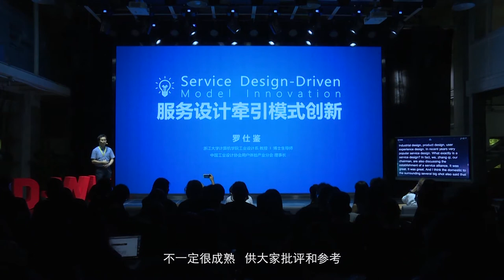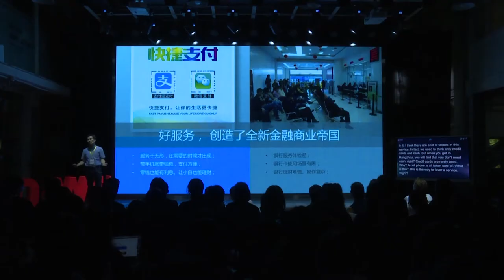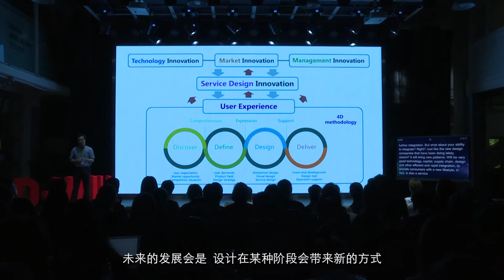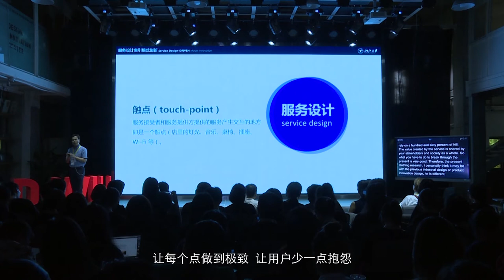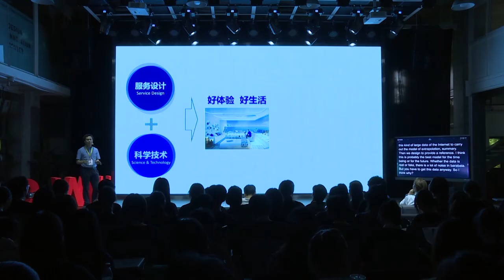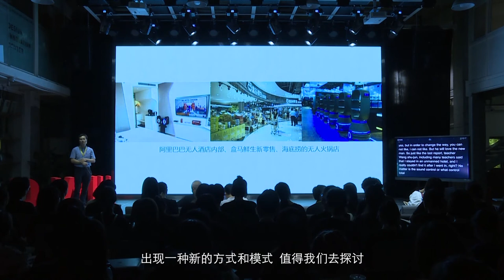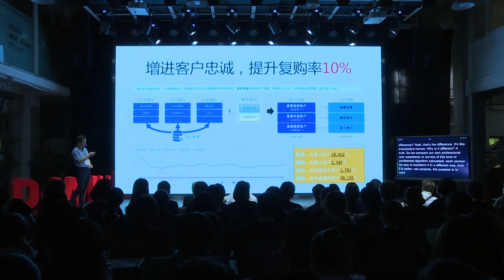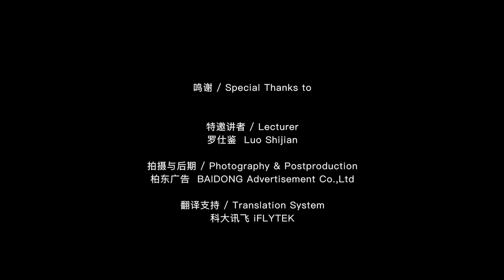【CAA D-WILL Lecture】EP16|Luo Shijian:Service Design-Driven Model Innovation【中国美院】|罗仕鉴：服务设计牵引模式创新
Professor Luo took his own exploration and experience as an example to explain his own views. He mentioned: "From industrial design to product design, to user experience design, and then to service design are very hot, the Internet industry, mobile Internet industry, manufacturing are emphasizing the integration of the two, the integration of manufacturing and information, through information to drive the development of manufacturing industry. Service design is also developed with the development of the Internet, especially the mobile Internet. "Therefore, it is proposed that service design should create better user experience. Whether you support it or believe it, service design exists in every aspect of life. Professor Luo's summary of service design is, first, user-centered; The second is to create together, this era is to create together; Third, common value. Service design is a scene or scene that is jointly connected. Only by creating value for the country, individuals and the society can this ecological chain be in a virtuous circle.
罗教授以自己的探索和体会为例，向大家阐释了自己的看法。他提到：“从工业设计到产品设计，到用户体验设计，再到服务设计都是很火热的，互联网行业、移动互联网行业、制造业都在强调两化融合，制造和信息化融合，通过信息化来带动制造业的发展。服务设计也是随着互联网，尤其是移动互联网的发展而发展起来的”，因此提出服务设计是未了创造更好的用户体验。不管你是否支持或者是否相信，服务设计存在于生活的方方面面。在罗教授对服务设计的总结就是，一是以用户为中心；二是共同创造，这个年代是一起来共创的年代；三是共同价值，服务设计是共同连接的情景或者场景，为国家、为个人、为社会共同创造价值，这个生态链才能良性循环。

罗仕鉴——中国工业设计协会用户体验产业分会理事长；中国人工智能学会理事、智能创意与数字艺术专业委员会秘书长；浙江省计算机学会副理事长，浙江省计算机学会/浙江省计算机行业协会秘书长；浙江省企业形象研究会副会长；浙江省交互设计专业委员会副主任兼秘书长。负责国家自然科学基金项目3项，国家863计划项目1项，组织和主持国家科技支撑计划10余项，浙江省自然科学基金项目2项。承担了神舟十号、天宫一号交汇对接任务、天宫二号空间站实验室及后续空间站任务的航天员运动与束缚系统的研制设计工作。